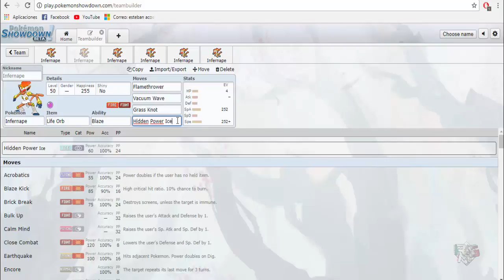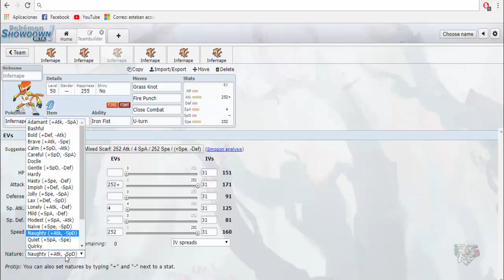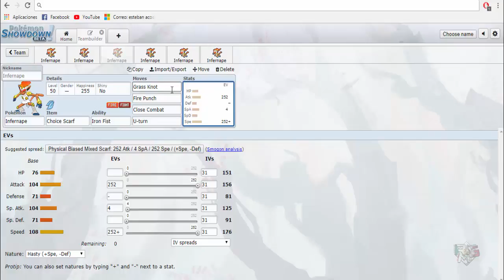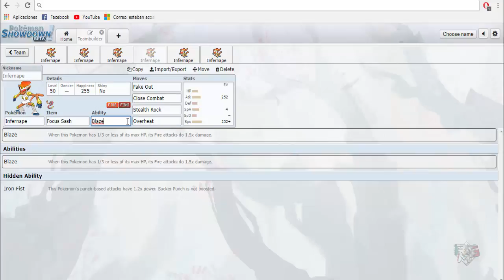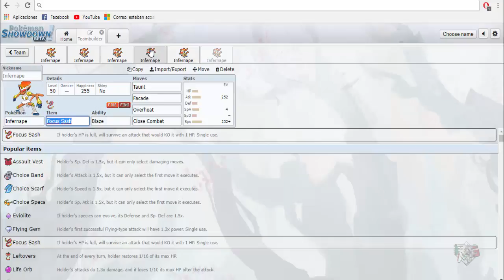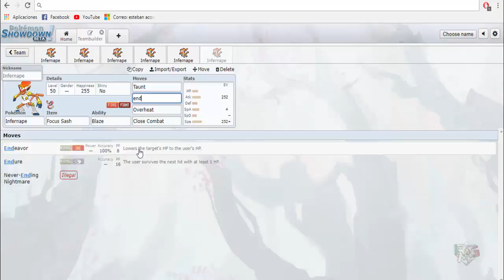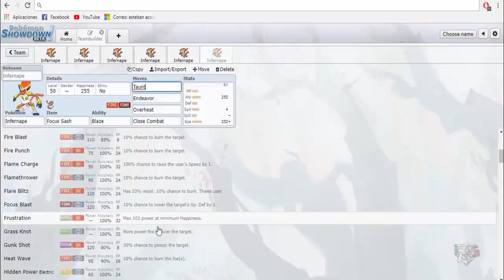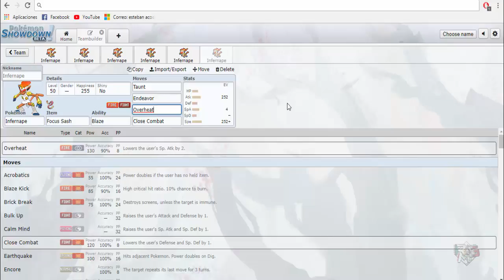Guia Competitiva #3 "Infernape"